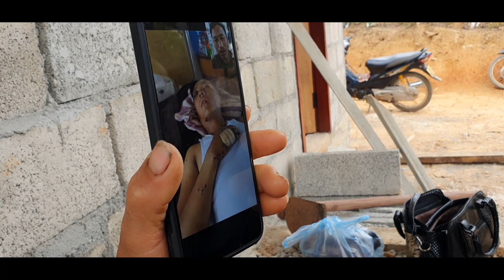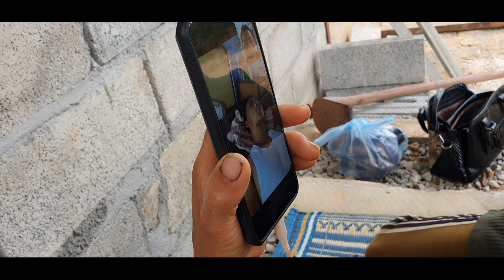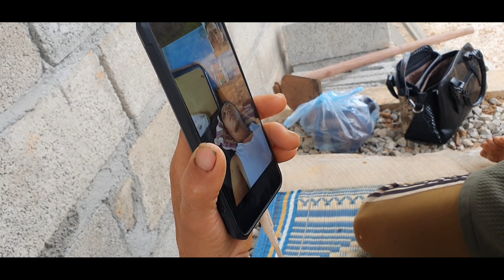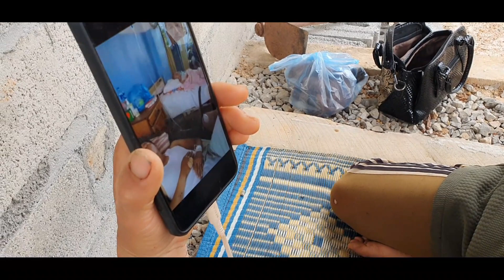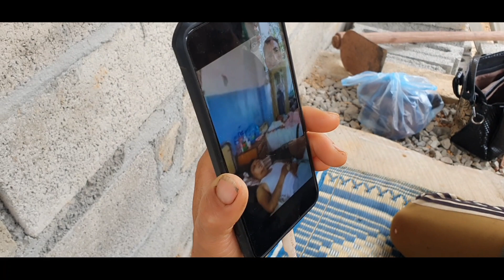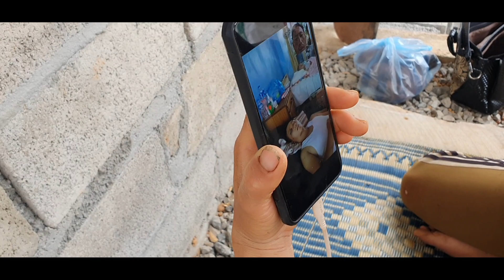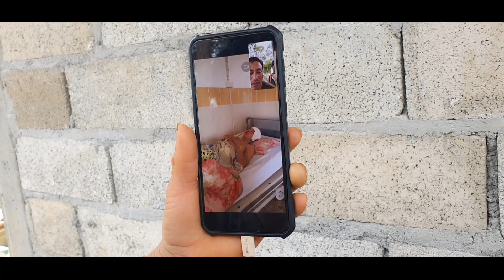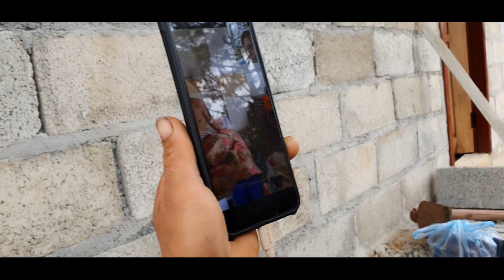mu saib ob tu me nyuam seb zoo xa lawm nawb